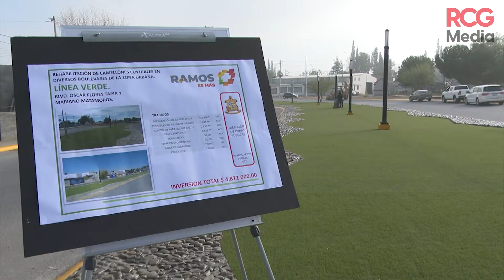Inauguran rehabilitación del camellón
👏 Inversión cercana a los 5 millones de pesos

Con una inversión de 4 millones 872 mil pesos, se llevó a cabo la entrega de la rehabilitación de camellones centrales en la calle Oscar Flores Tapia y prolongación Matamoros en la colonia Tenerías.